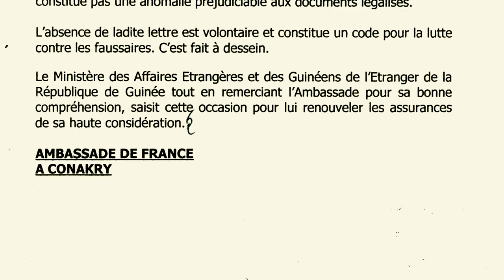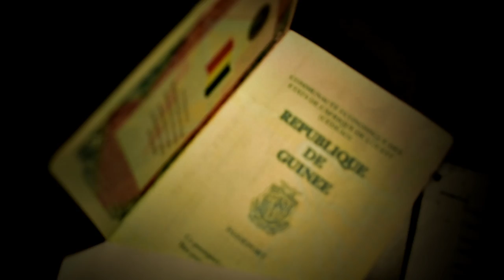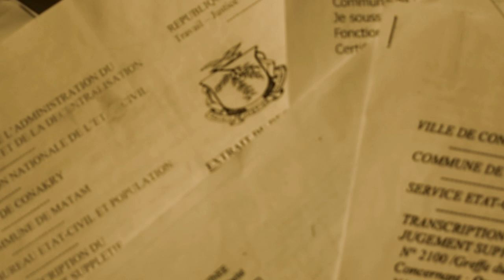Journal fêlé pilote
Une vision decalée de l'actualité portée  par Gongoloma Soké Daikhabé , l'humour au service l'information . Tourné vers la Guinée mais pas uniquement , le Journal fêlé se moque avec tendresse de notre pays .
Journal realisé par Jacob Camara - Descamps avec l'aide de Binta Camara , de Bilia Bah mais aussi de Mamadi Camara et de Lin - Biao Ousmane Sow
Musique par Kra de lazia et Fakry Beat
Chant et studio Max le grand